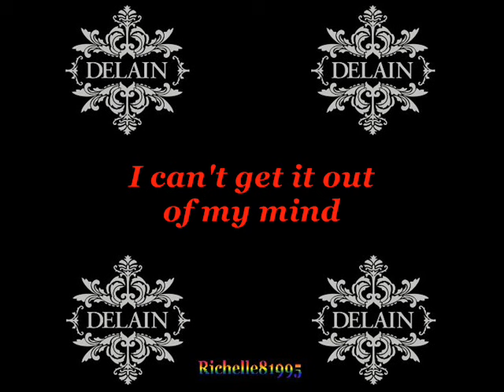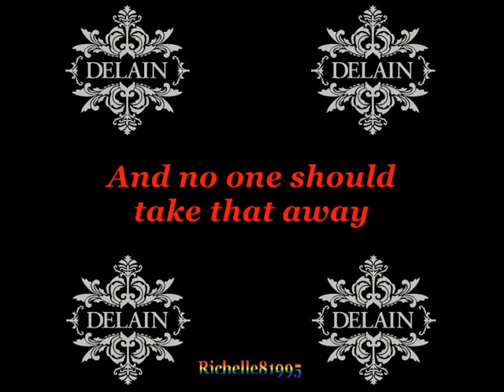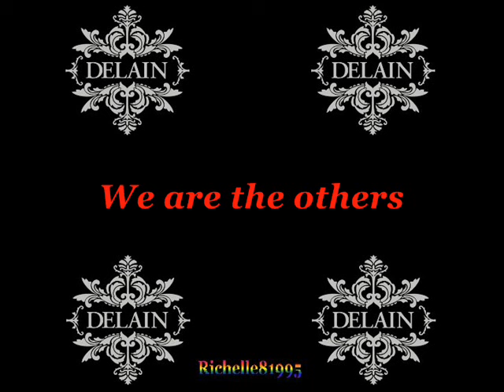Delain - We Are The Others (New Ballad Version) [Lyrics]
I know some of my vids aren't good, but no rude comments (about whatever) please. Thank you :)

This is song #7 from "Interlude".

For those who think the lyrics go too fast or too slow on screen:
Lyrics:
I'm walking with Sophie tonight
She lives in the air that I breathe
I can't get it out of my mind
How you were left to bleed
Was it how you dressed? Or how you act?
I can't believe how they could act so violently, without regret
Well, we will not forget

We are the others
We are the cast-outs
We're the outsiders
But you can't hide us
Black-eyed and battered
You're not out there on your own
If you feel mistreated, torn and cheated
You are not alone

As simple as air in your lungs
As simple as words on your lips
And no one should take that away
No one should argue this
Now with our heads up high we'll carry on and carry out
That we won't let them get us down, or wear us out
'cause we are not alone

Normal is not the norm
It's just a uniform
Forget about the norm
[We’re the outsiders]
And take off your uniform
We are all beautiful